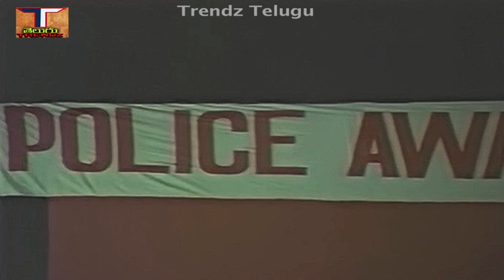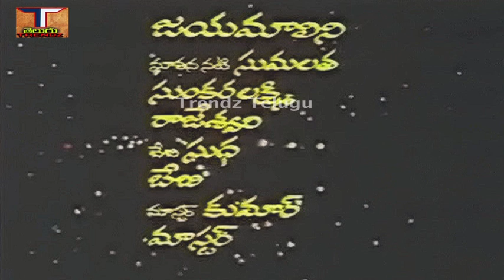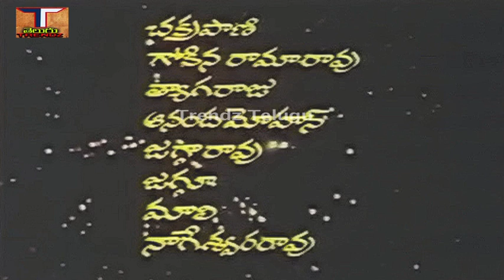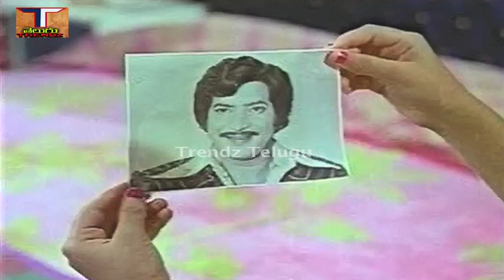Samajaniki Saval Full Movie ||సమాజానికి సవాల్ పూర్తి సినిమా|| కృష్ణ|| శ్రీదేవి|| ట్రెండ్జ్ తెలుగు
చిత్రం - సమాజానికి సవాల్ పూర్తి సినిమా, Samajaniki Saval Full Movie,
నటీనటులు -     కృష్ణ ఘట్టమనేని, శ్రీదేవి,షావుకారు జానకి,ఎస్. వరలక్ష్మి, అల్లు రామలింగయ్య,రావు గోపాలరావు, కైకాల సత్యనారాయణ,జయమాలిని,సుమలత,సుంకర లక్ష్మి,రాజేశ్వరి,బేబీ సుధ,
బేబీ,మాస్టర్ కుమార్,గోకిన రామారావు,త్యాగరాజు,ఆనంద్ మోహన్,జగ్గారావు,జగ్గు,నూతన్‌ప్రసాద్,
కొంగార జగ్గయ్య,కాంతారావు,బాలయ్య మన్నవ,తదితరులు.
సంభాషణ -  జంధ్యాల,
గీత రచయితలు - సి.నారాయణ రెడ్డి, వేటూరి సుందరరామ మూర్తి,
గాయకులు - ఎస్.పి.బాలాసుబ్రహ్మణ్యం, పి.సుశీల, ఎస్.పి.సైలాజ,
స్వరకర్త - కె.వి. మహదేవన్,
చిత్రానువాదం - దర్శకత్వం - ఎస్.పి.రాజరామ్,